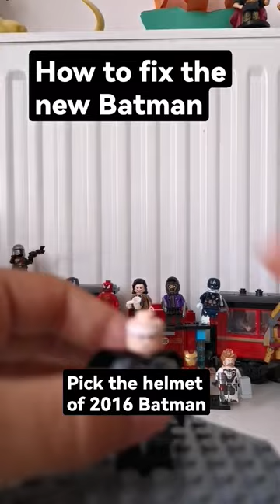How to fix batman!